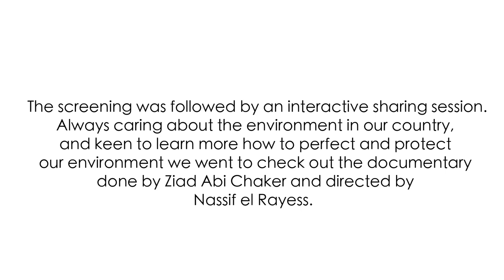Zero Waste Lebanon (Documentary and Mission) | White Paper Packages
On the 20th of July, we attended at Metropolis Sofil, the screening of the "Zero Waste Lebanon" Documentary, directed by Nassif El Rayess. Driven by Ziad Abi Chaker's vision and hard work and inspiration - it is possible to have a zero waste and implement recycling from home and to all other aspects of waste management. In this documentary, home waste management was approached, there is so much to do here and in the other departments but it is possible and with a little push and self work and care for our country we can preserve our environment.